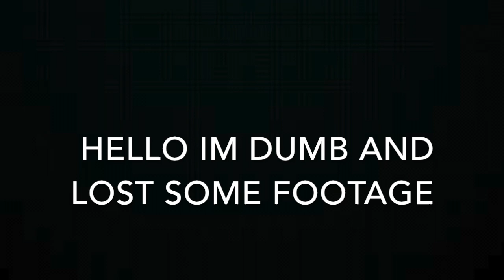DISGUSTING WOULD YOU RATHERS!! Ft. Mikey Barone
This was actually really fun to make

_SOCIALS_